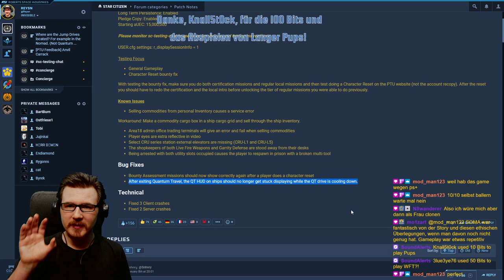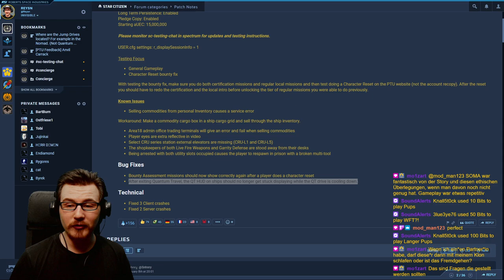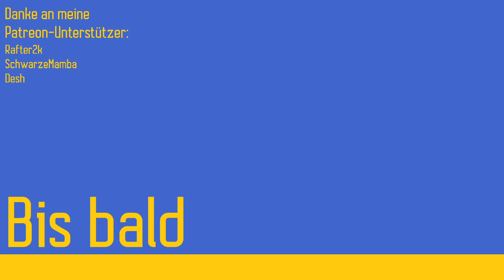Endlich nicht mehr im Quantum-HUD feststecken | Hotfix-Test | Star Citizen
Der Hotfix ist inzwischen live, aber hier testen wir ihn noch im PTU. Denn er brachte eine von mir lang erwartete Verbesserung. Der Cooldown des Quantum Drives blockiert ab sofort nicht mehr das HUD. Außerdem funktionieren die Bounty Hunting Missionen wieder. Diese testen wir zuerst. Danach holen wir ein Paket und zum Schluss lade ich die Constellation mit Fracht voll, weil ich sehen möchte, wie diese angeordnet wird, während ein URSA Rover bereits im Frachtraum steht. Viel Spaß!